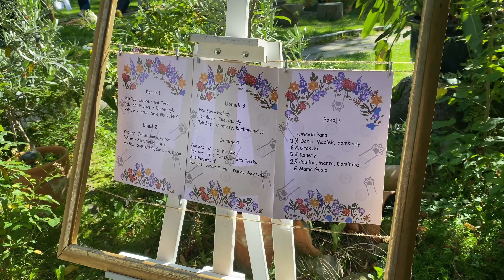Jak wygląda PRACA WIZAŻYSTY? || PAKIET ŚLUBNY u Panny Młodej || Wedding Day VLOG 😍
Hej witajcie na moim kanale 😍 Pamiętajcie o Subskrypcjach i dzwoneczkach, aby nie pominąć żadnego odcinka 😘✨